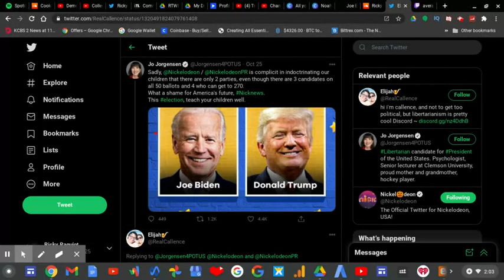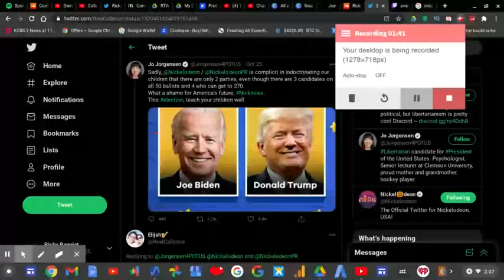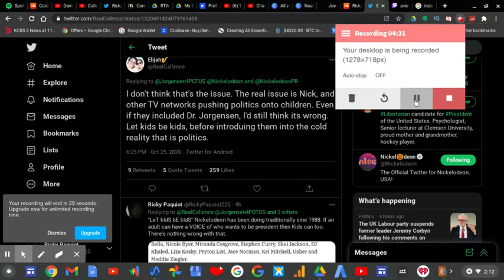Dumb Liberals DONT Want Kids To Have A VOICE! | RTWRP #186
Dumb Liberals DONT Want Kids To Have A VOICE! |

When Nickelodeon Kids Vote, which Nick projected by 53% of votes that Joe Biden will win, an IRREVANT liberal named Jo Jorgensen and some other liberal named Callence both said that kids shouldn't get into politics at an early age even though Nick WANTED kids to have a VOICE as the same as ANY adult would.

Nickelodeon's Kids Pick The President segment has been her for 32 years which happens once every 4 years per presidency. So it's better to have kids LEARN about who America is voting for earlier in life.